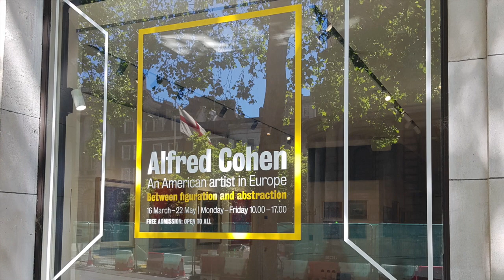Sula Rubens The Big Pavilion